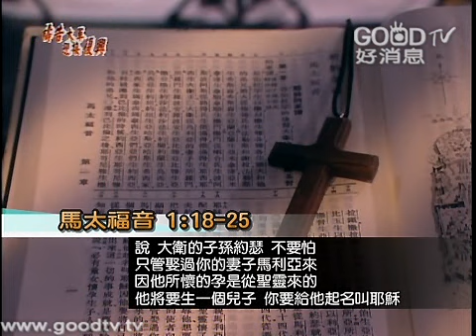禱告大軍迎接復興2012-06-25~以馬內利-神與我們同在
信息經文: 馬太福音 第一章 18～25節
『耶穌基督降生的事記在下面：他母親馬利亞已經許配了約瑟，還沒有迎娶，馬利亞就從聖靈懷了孕。 他丈夫約瑟是個義人，不願意明明的羞辱他，想要暗暗的把他休了。 正思念這事的時候，有主的使者向他夢中顯現，說：大衛的子孫約瑟，不要怕！只管娶過你的妻子馬利亞來，因他所懷的孕是從聖靈來的。 他將要生一個兒子，你要給他起名叫耶穌，因他要將自己的百姓從罪惡裡救出來。 這一切的事成就是要應驗主藉先知所說的話， 說：必有童女懷孕生子；人要稱他的名為以馬內利。（以馬內利翻出來就是神與我們同在。） 約瑟醒了，起來，就遵著主使者的吩咐把妻子娶過來； 只是沒有和他同房，等他生了兒子（有古卷：等他生了頭胎的兒子），就給他起名叫耶穌。 』